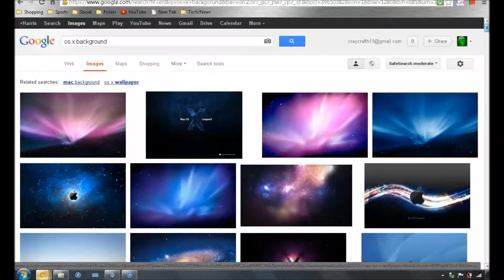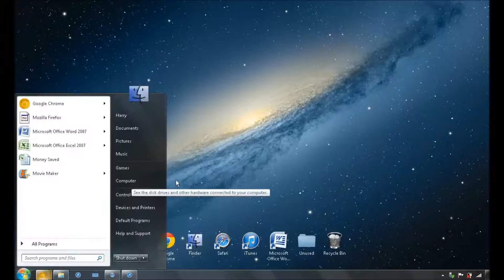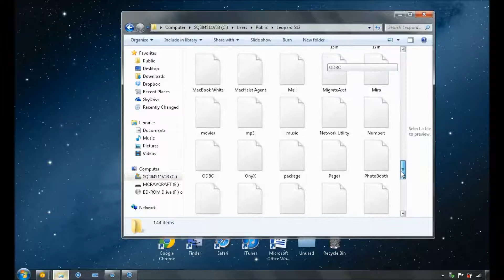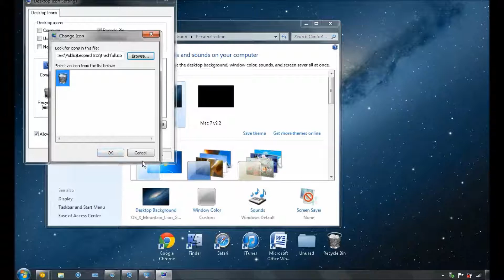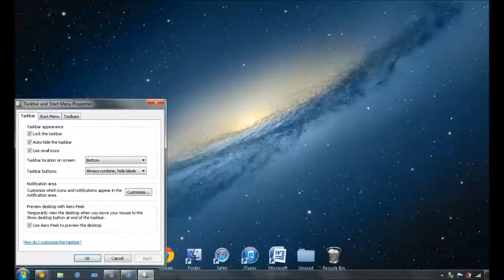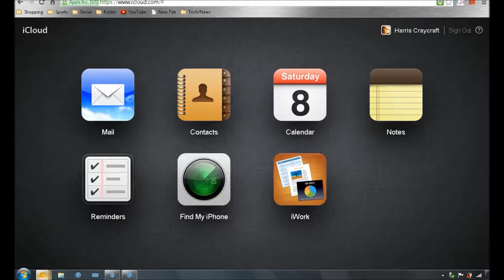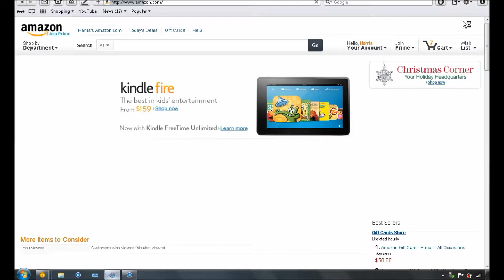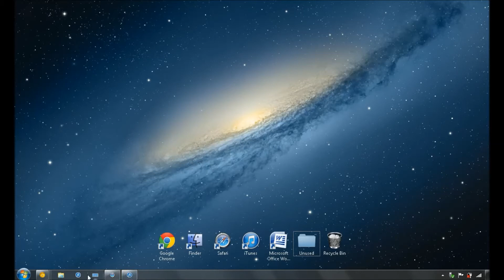How to make Windows look like Mac 2013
Six easy steps to making your PC look more like a Mac (software wise). For Windows XP, Vista, 7, and 8.